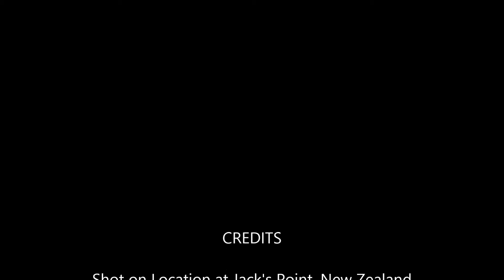Jack's Point 10k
Jack's Point 10k on 23rd May 2015 at Jack's Point New Zealand